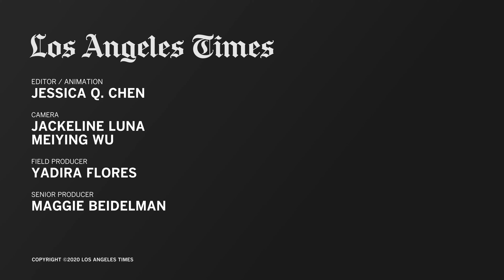California Prop. 20: Tougher on parole, criminal sentencing | Election 2020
If Proposition 20 passes, it would restrict the option of early parole for more crimes and increase penalties for certain theft-related crimes.